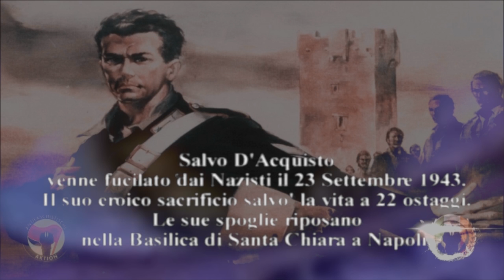Papa Francesco la "Follia della Croce"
Grazie! FBenedetto dal Profondo del CVORE!«Wär N1cht Das Aug3 Sonnenhaft, Die Sonne Könnt Es Nicht ERKennen»...Papa Francesco : l'Vnica Via della salvezza è la "Pazzia della Croce" la "Follia della Croce" UN SACRIFICIO SPONTANEO CHE VIENE DAL PROFONDO DEL CVORE!Nessun Obbligo o costrinzione!COLORO CHE LA VIVONO CREDONO OLTRE LE IDEE OLTRE I DOGMI... VNITI NEL SACRIFICIO INERME DELL'VNICA VERITA' DEL CRISTO RIVOLUZIONARIO ANCHE SENZA AVER CREDUTO! COLORO CHE NE SONO LONTANI PUR ILLUDENDOSI DI CREDERE! DA VICINO... VIVRANNO SENZA VERITA'!